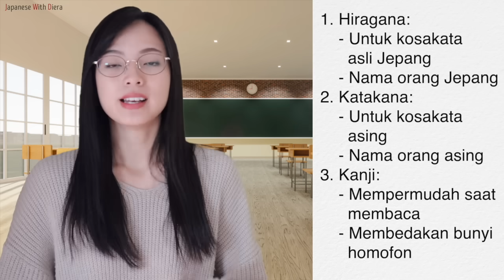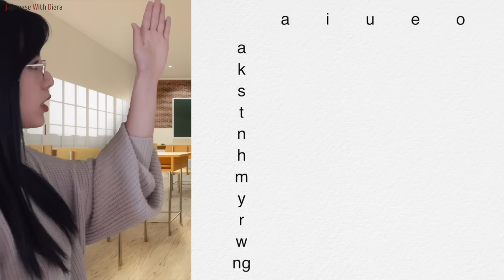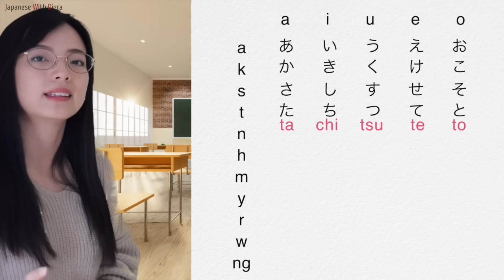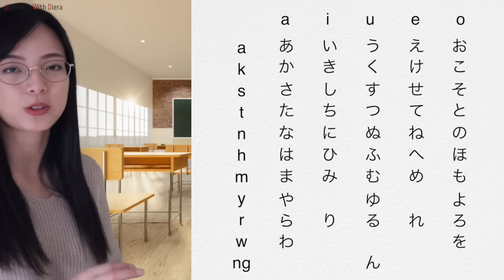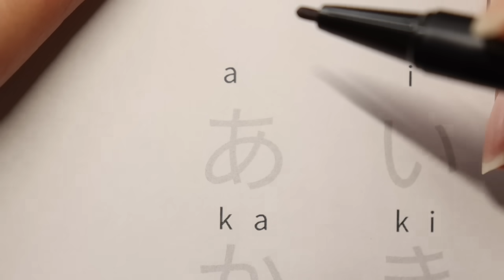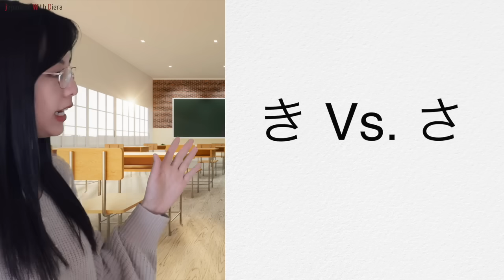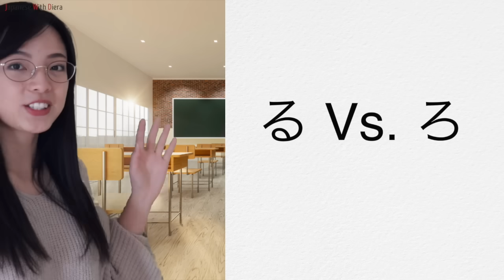Belajar HIRAGANA OTODIDAK!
Terimakasih karena telah bergabung dikelas belajar bahasa Jepang dengan Diera nathania.

Kelas JLPT N4: JUNI 2021